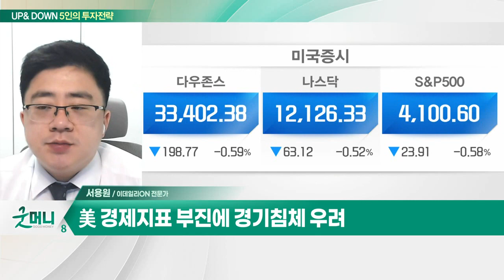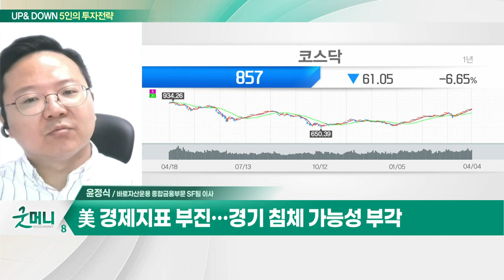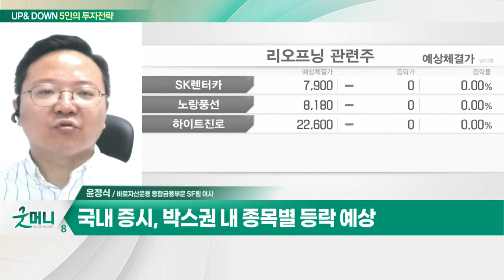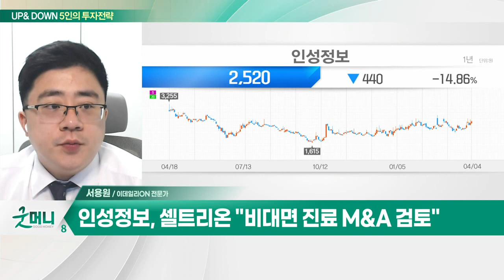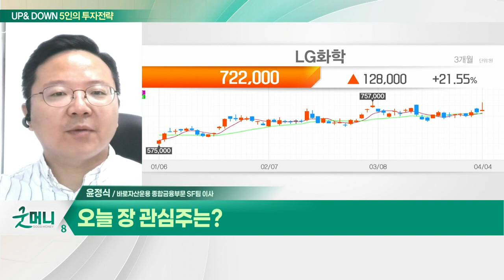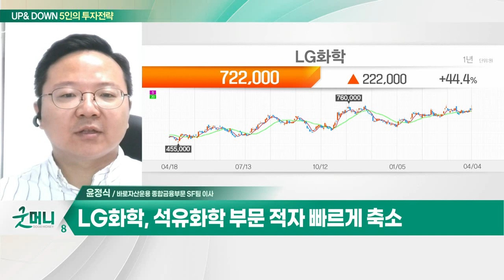인성정보(033230)… 컨설팅 IT 인프라 서비스 주력 / LG화학(051910)… 석유화학 부문 적자 빠르게 축소_UP&DOWN 5인의 투자 전략 (20230405)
Q. 코스피, 박스권 VS 2500 돌파… 투자전략은?
Q. "침체 우려, 다시 커졌다"… 증시 영향은?

- 컨설팅 IT 인프라 서비스 주력
- 원격 진료 서비스 사업 주목
- 셀트리온 "비대면 진료 M&A 검토“

- 석유화학 부문 적자 빠르게 축소
- 양극재 증설로 첨단소재 부문 매출↑
- LGES 지분 활용 기대감